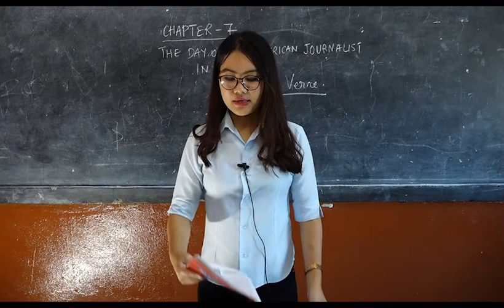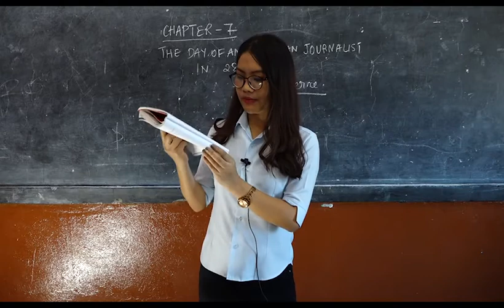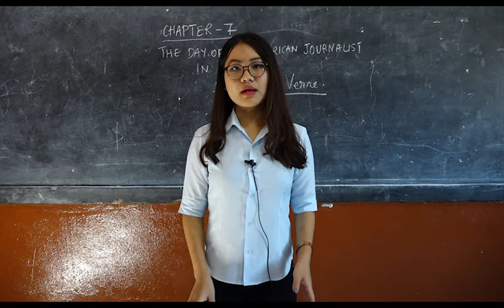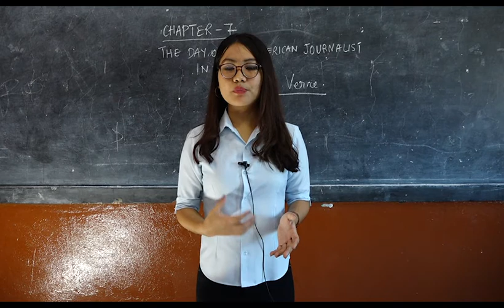Class X English (Coursebook) Chapter 7 -The Day of an American Journalist in 2889